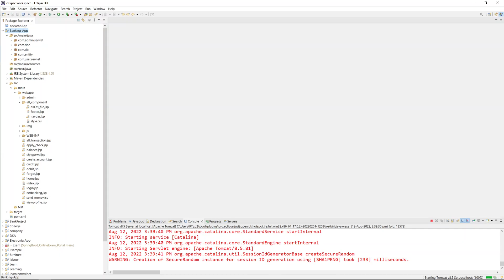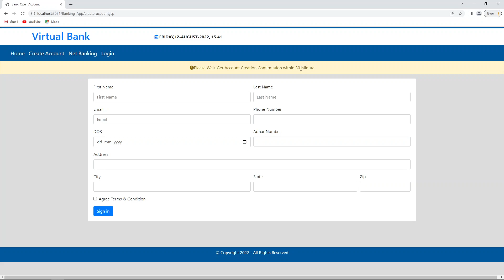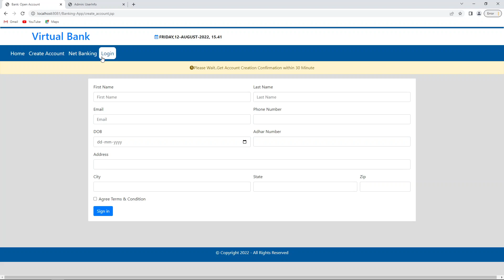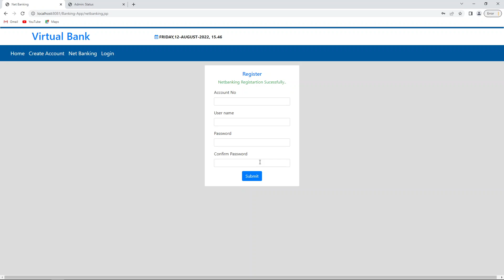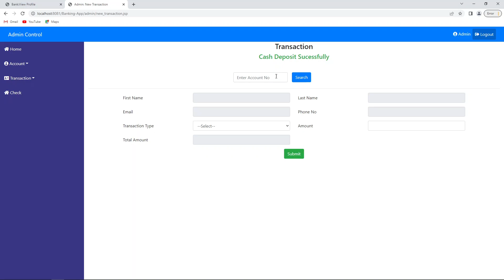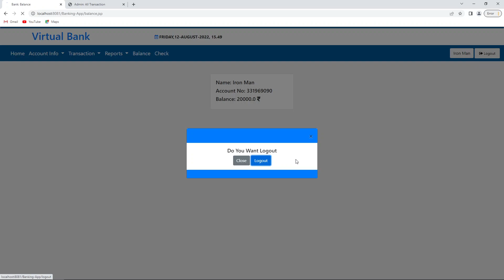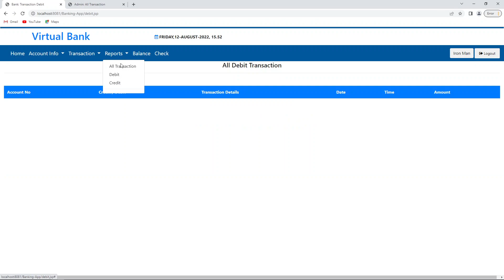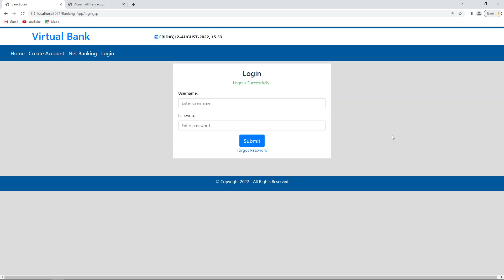Banking Application Project | Java | MySQL | JSP | Eclipse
Hello there!